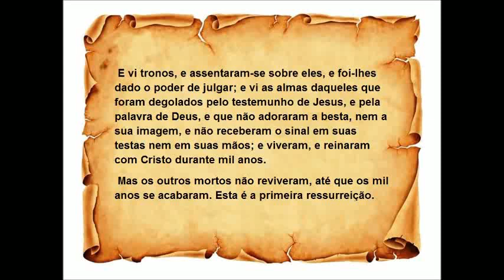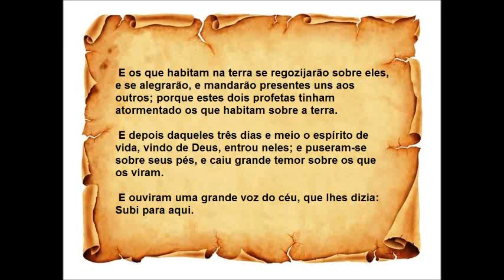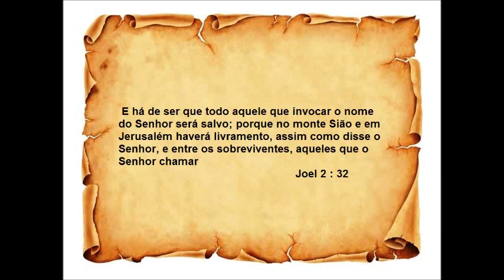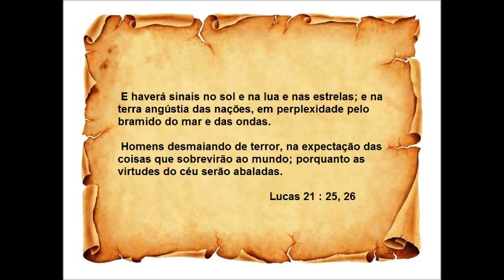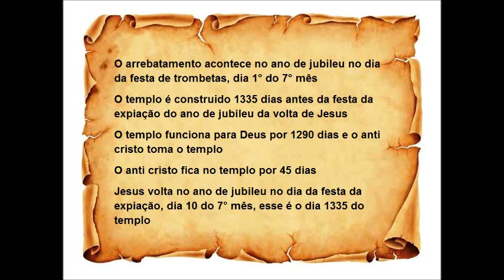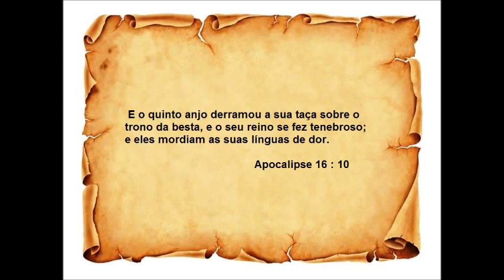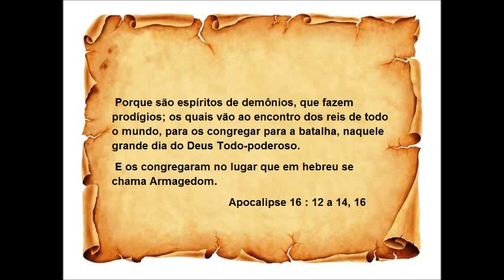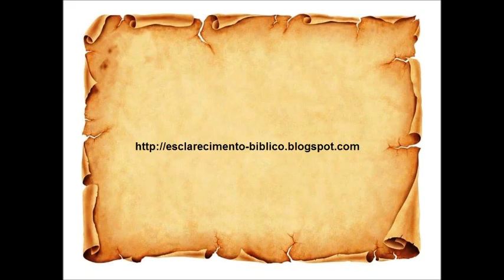Tempo final e a volta de Jesus Cristo - Parte 4 - Deus no controle de tudo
Estudo bíblico do apocalipse, mostra sobre as pragas, o templo dos judeus em Jerusalém, a contagem de tempo de Deus no tempo do apocalipse.

A volta de Jesus e Deus consertando o mundo.